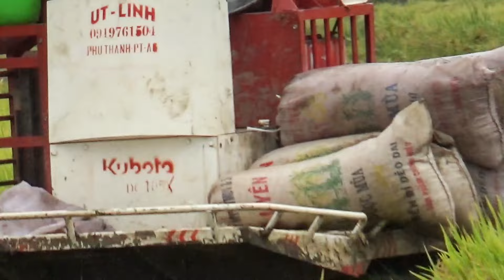XEM CẢNH MÁY CẮT LÚA KUBOTA DC108X CẮT LÚA TRỜI MƯA LẤT DẺO CỰC KHỎE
Các bạn và mõi người cùng xem video máy cắt kubota dc108x cắt lúa nhé